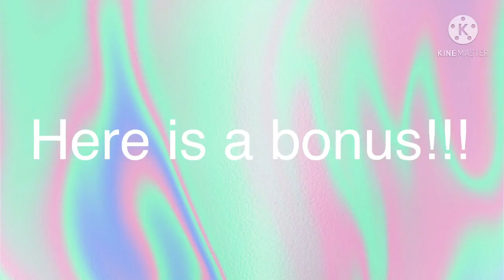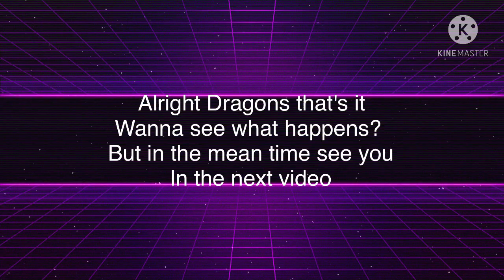What does the fox say reaction Izuku Afton (A little lazy)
Characters:
Nya
Lloyd/Sasuke
Kai/Asher
Jay/Hunter
Cole
Zane
Izuku/Jaden
Rai/me
Izumi
Krimson (Son)
Eijiro (Older/future)
Katsuki (Older/future)

You're welcome Dragons enjoy